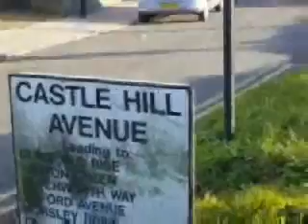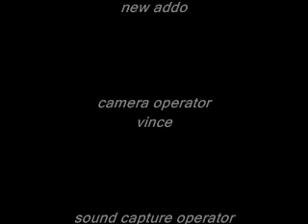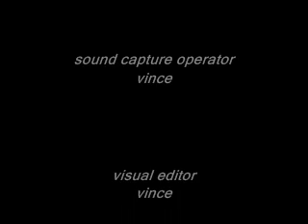new addington new addo 14 Feb 2023 my manor